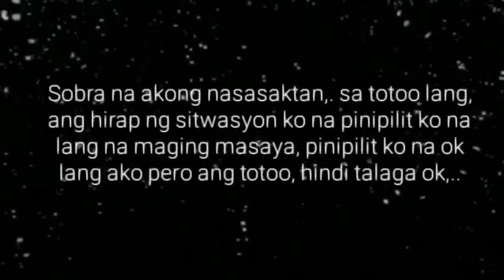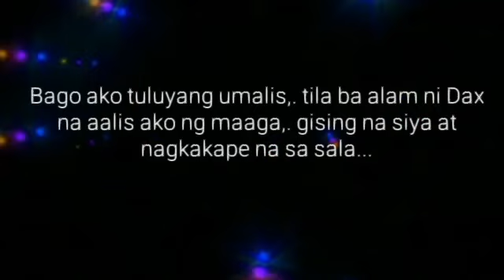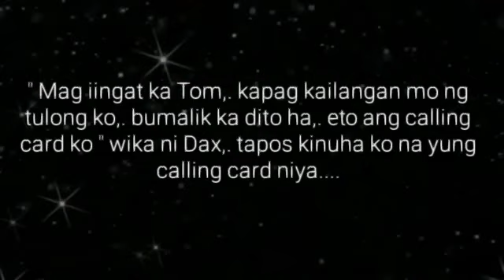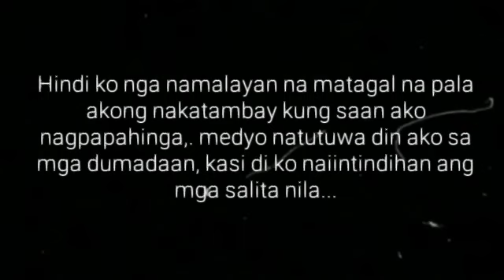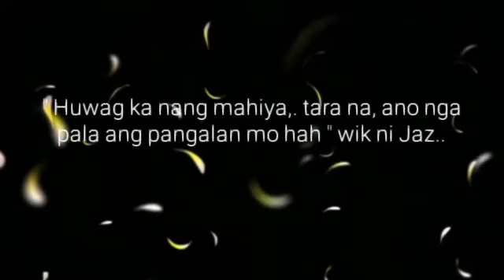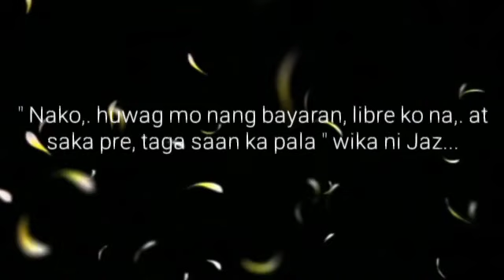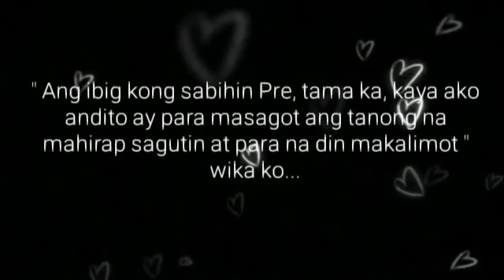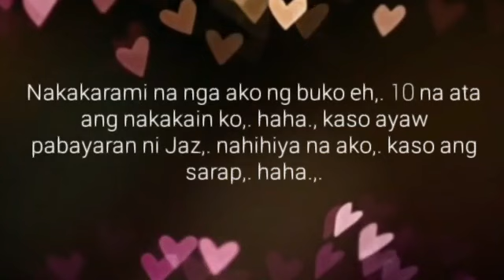Ligo na U, Lapit na Me | Ep.24 | ISA PA | Big Boss Lakan Stories | BL Series Love Story